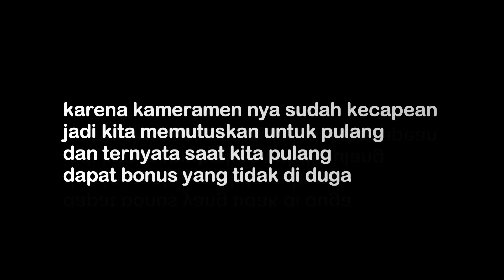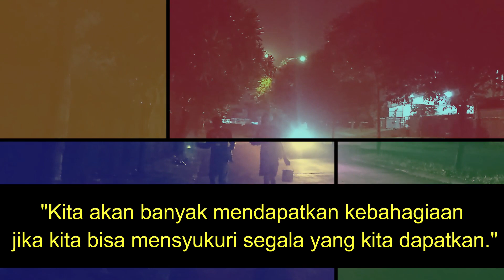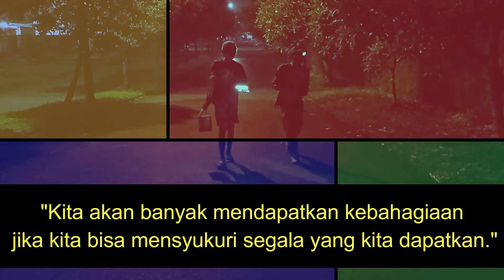Ngurek belut babon II di koramil bandung kidul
mancing belut atau ngurek belut sangat digemari berbagai usia, contohnya kami selain bermain layang layang atau ngejar layangan putus, kami juga sangat menggemari ngurek belut atau mancing belut disawah apalagi saat kita dapet belut babon atau belut monster, itu sensasinya ga bisa terbayarkan oleh apapun, selalu suport trs channel kami ya biar selalu semangat ngurek belut baik itu belut babon atau pun belut kecil, yang pasti belut sawah pasti kalah sama belut sungai (rawa)
selamat menonton petualangan kami ya semoga terhibur dengan petualangan kami hari ini ngurek belut babon di rawa, ngurek belut monster.
ngurek babon di rawa emang sangat seru dan ngurek di sawah dapat babon...selain itu ngurek dapat ular

ngurek belut malam hari
ngurek belut malam
ngurek belut mania
mancing belut babon